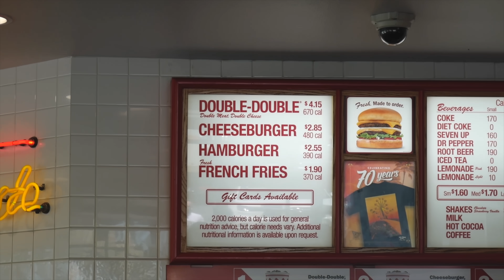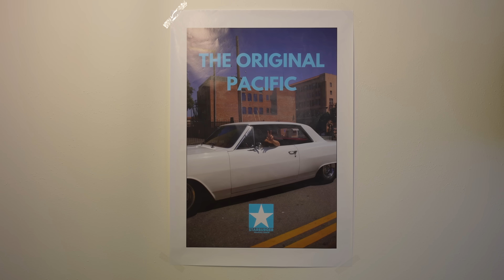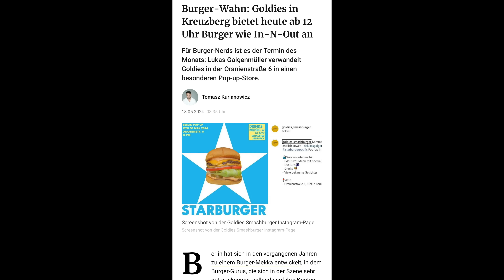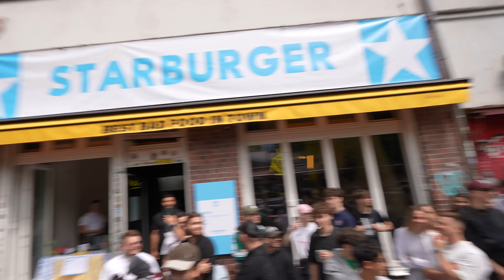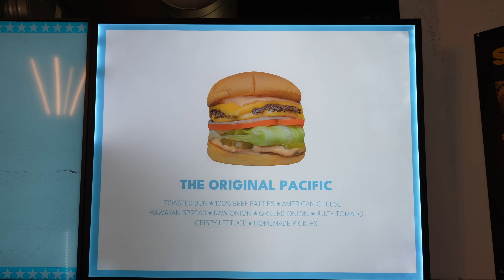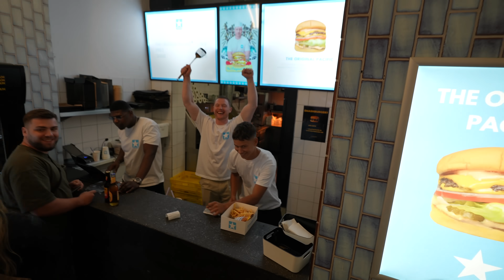Ich habe einen Burger Laden in Berlin eröffnet *für einen Tag*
Ein großes Dankeschön an das gesamte Team⭐️
Goldies: @goldies_pommes
Randy: @RandyGamble

🍭Mit Code: LUKAS hast du immer den höchsten Rabatt bei ESN

📍Starburger